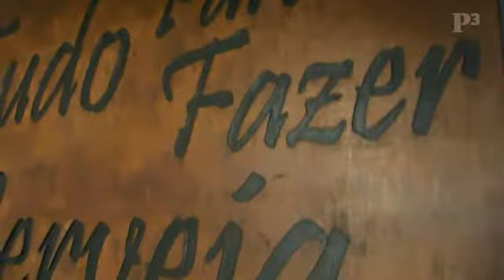Os Três Cervejeiros e uma cerveja feita lá em casa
Não é tão fácil como arrancar a cápsula de uma garrafa e beber pelo gargalo, mas, diz quem sabe, a cerveja feita em casa é "the real thing". A marca, a receita e o sabor. "As pessoas têm andado toda a vida a beber sumo de laranja enlatado e só agora vão provar o natural".